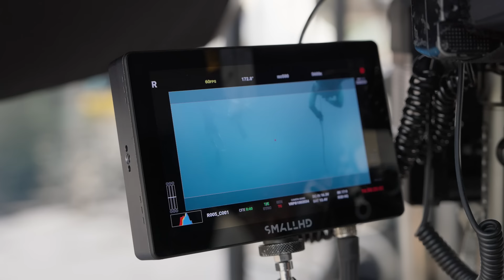บทบาทนักกีฬา Freedive ของ 'เบคกี้ รีเบคก้า' BTS Freedive EP2 - Uranus2324 (ยูเรนัส2324)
บทบาทนักกีฬา Freedive ของ 'เบคกี้ รีเบคก้า'
ที่กว่าจะมาเป็นซีนที่สวยงามในภาพยนตร์เรื่องนี้

'เบคกี้' ต้องผ่านการฝึกหนักกว่า 4 เดือน
นอกจากนี้เพื่อความสมจริง
ทีมงานและนักแสดงขอลงทะเลพังงา
พร้อมทุ่มเทเล่นเองจริงๆ
ในการถ่ายซีนกลางทะเลลึกหลายเมตร ✨️

เตรียมดำสู่ใต้ลึกมหาสมุทรไปด้วยกัน
เพื่อค้นหาคำตอบของหัวใจ

4 กรกฎาคมนี้ ในโรงภาพยนตร์
และในระบบ Dolby Atmos 🚀